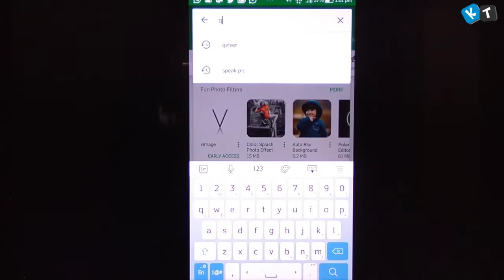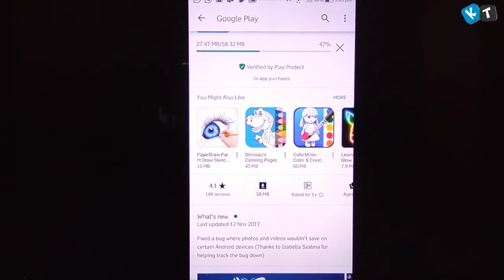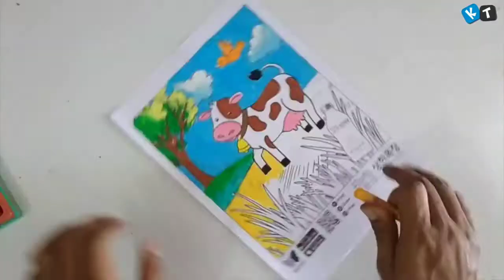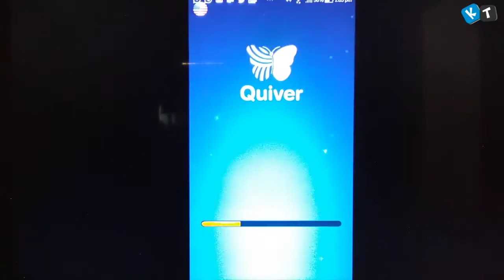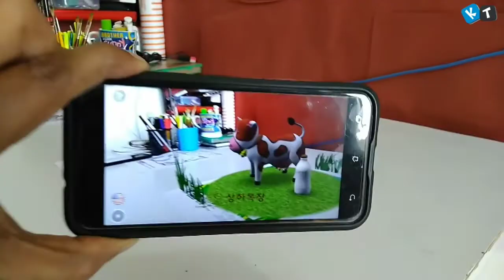fun with augmented reality by kreative town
Hello Viewer's, I am Himanshu Trivedi creating Art and Craft video's for you, It is fun for me to teach a different form of art and craft for all age viewer's. I hope you all are enjoying  my video's.